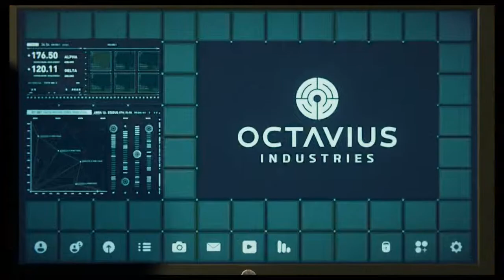One Villain for Another: Spiderman - #26